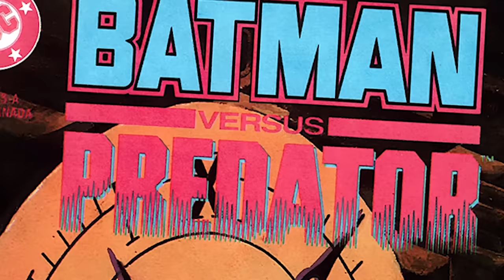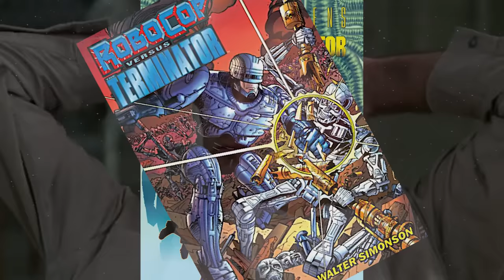Batman VS Predator Is The Greatest Comic Ever Written - Caravan Of Garbage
One time Batman fought the Predator and it was amazing.